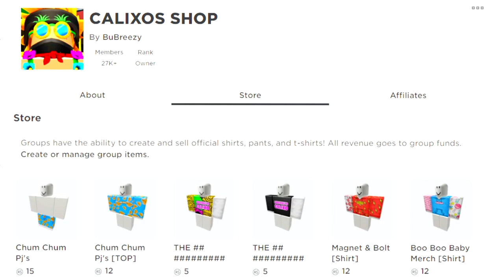I BOUGHT THE INFINITE GAMEPASS IN ROBLOX CHEESEBURGER SIMULATOR AND THIS HAPPENED.. *MAX SIZE*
CREATING THE *MAX SIZE* CHEESEBURGER USING THE INFINITE GAMEPASS IN ROBLOX CHEESEBURGER SIMULATOR!!

--Credits--

Music & Sounds:
Epidemic Sounds